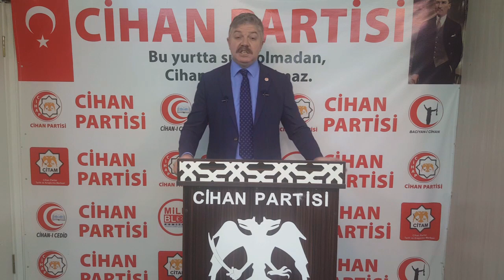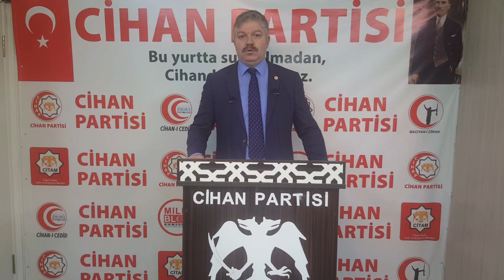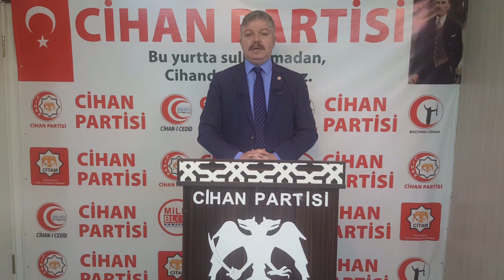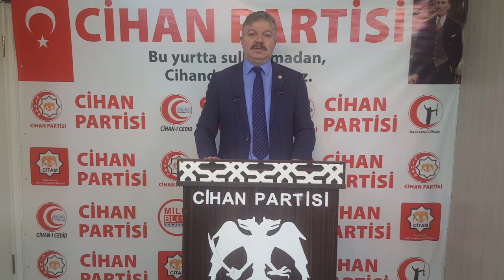Mansur Yavaş-Ekrem İmamoğlu konusunda da haklı çıktı. Bu adam ne dedi ise aynısı yaşandı.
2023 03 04 Basın Açıklaması